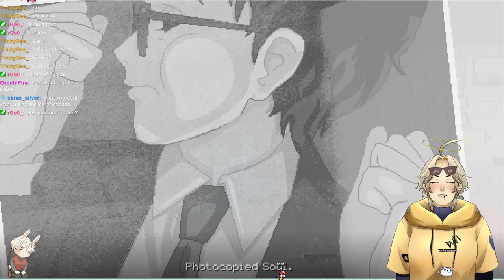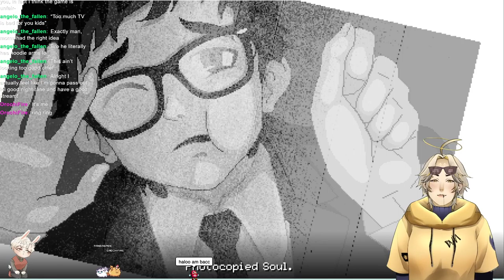Electronic Nightmares - Yuppie Psycho Part III